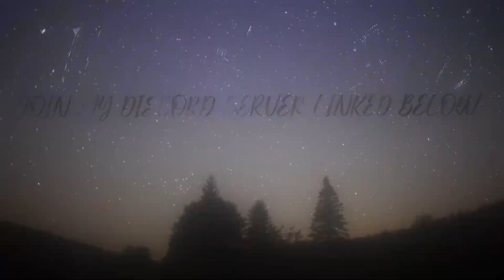The Combat Warriors Gawr Gura Fan.. | Roblox